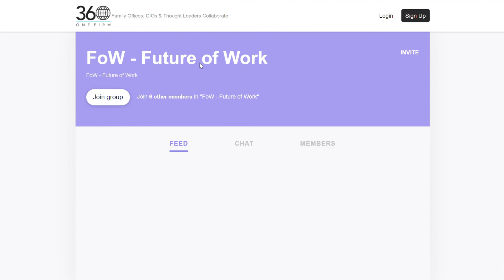Tutorial for Spotlight Video